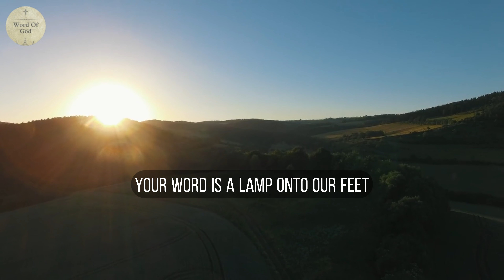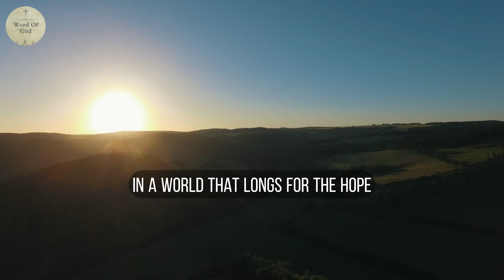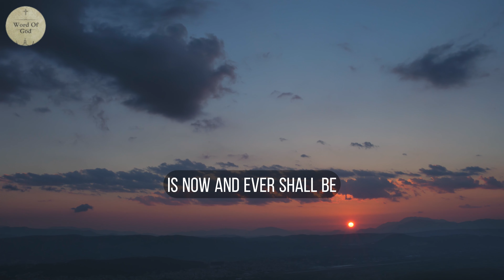Wings of Healing and Glory | Prayer to Start your day with God | Jesus | Morning Prayer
Wings of Healing and Glory | Prayer to Start your day with God
🌟 Embark on an extraordinary journey into the realm of "Wings of Healing and Glory" – where divine restoration meets heavenly radiance! 🕊️✨ Prepare to be swept away by the transformative power of faith and the awe-inspiring grace of Jesus Christ. 🙏🏼💖

Step into a world where brokenness is mended, wounds are healed, and the glory of God shines brilliantly. 🌈✨ Join us as we unveil stories of miraculous transformations, where the impossible becomes possible, and hope reignites even in the darkest corners of life. 🌟🌿

IBAN : (PK95UNIL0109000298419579) , Account Title: Sterling Arthur Benjamin

daily prayer
New Year
oh jesus your name is powerful by mercy chinwo lyrics
oh jesus i have promised to serve thee to the end
2k24
christmas
Christmas music
Christmas ambience
Christmas Song
Christmas Prayer
Christmas Season
December Prayer
December song
November prayer
November song
November Rain
October prayer
October song
Meditation,
Christian,
Sleep,
Relaxation,
Godly,
Meditate,
Abide,
Peaceful,
Scriptures,
Bible Talkdown,
Sermon,